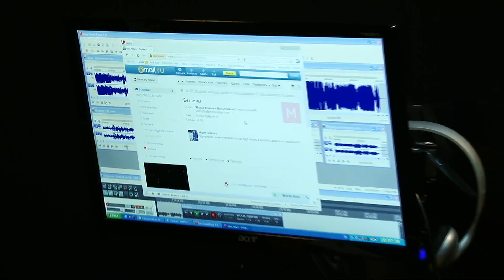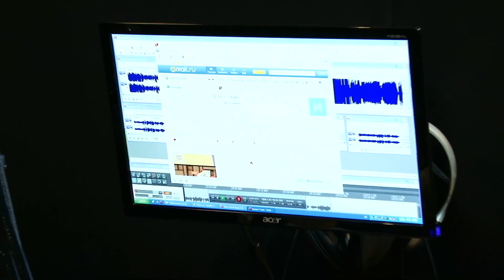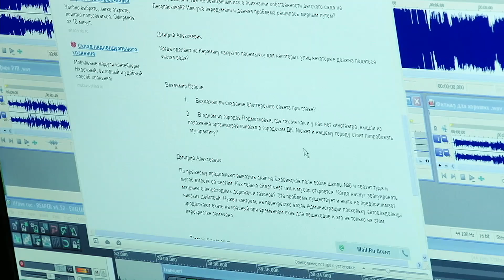Программа "Вопрос главе" от 21.01.2014